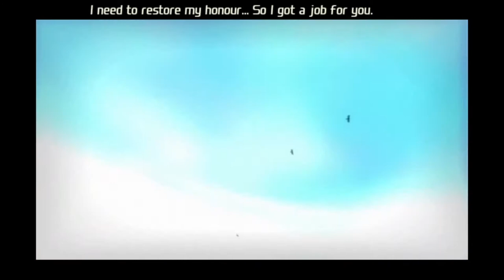Total Overdose Part 3 | Smash the Stash | After 16year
Total Overdose

If You Have Any Query Or Suggestion , So Comment On Comment Box